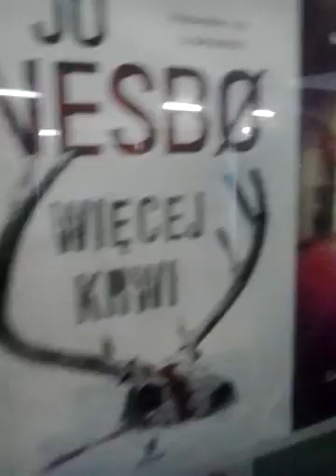Mam pracę,czyli niezłe ze mnie ziółko daty 15.09.2016